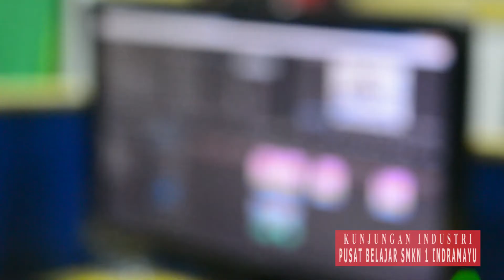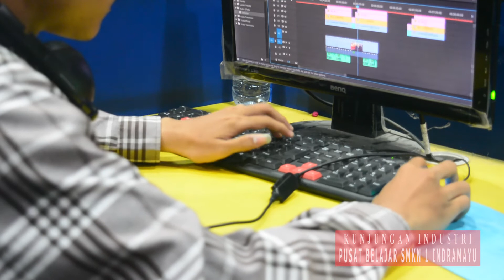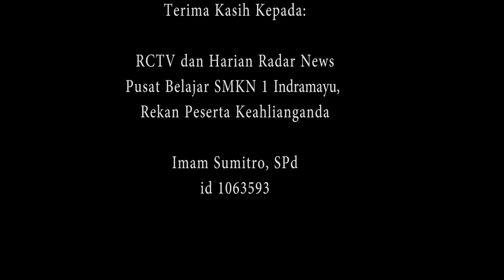Kunjungan Industri PB SMKN 1 Indramayu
Kunjungan Industri PB SMKN 1 Indramayu, keahlianganda